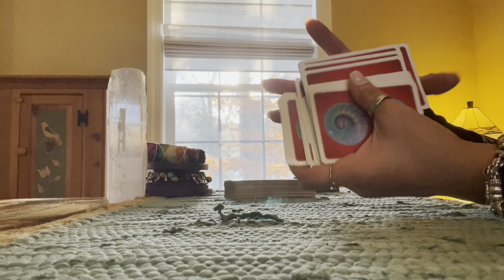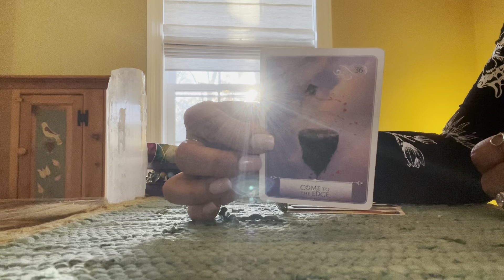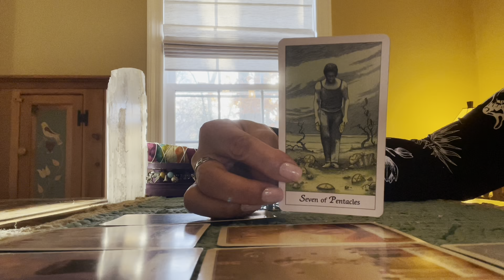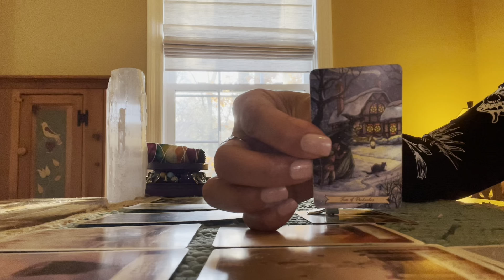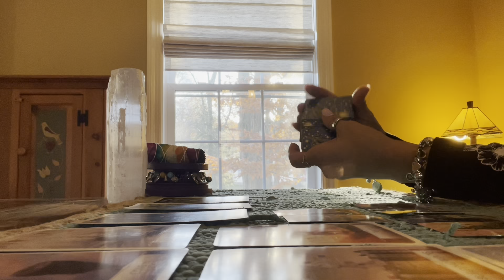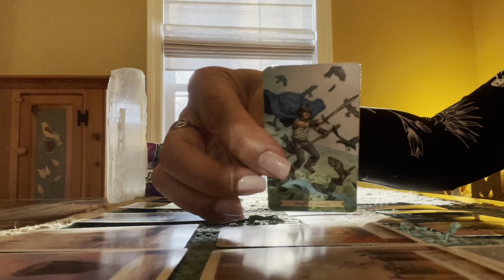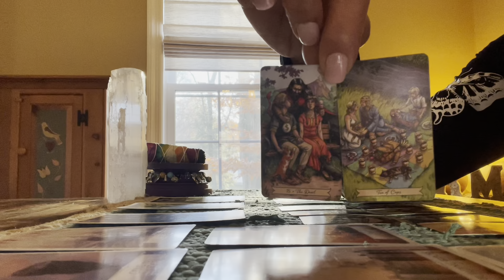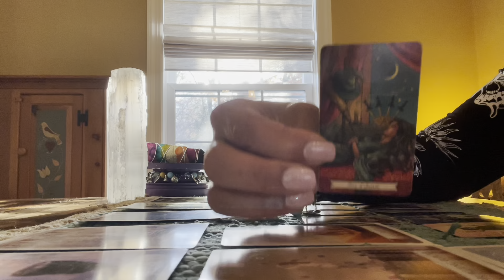😞 ALREADY BROKEN & REJECTED 😞 NOVEMBER 22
30 minute reading $55.00
1 hour reading $85.00